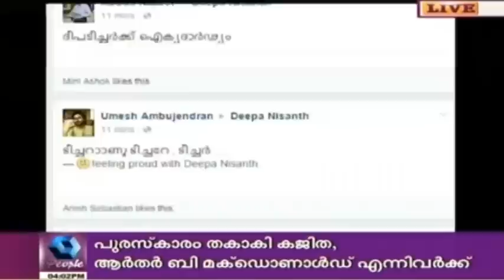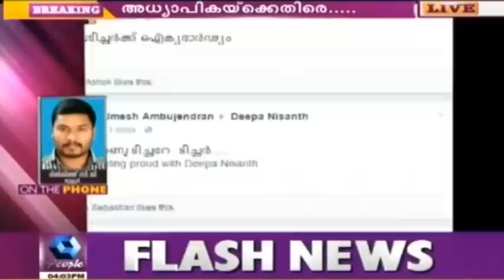Devaswom Orders Probe against College Teacher for Promoting Beef Festival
A probe has been ordered against a teacher of the Sree Kerala Varma College, Thrissur, for supporting the beef festival on college campus.